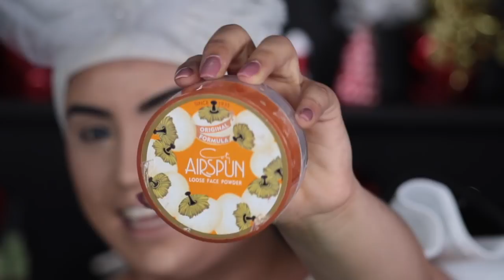Reseña Completa y Transformación como Patrickstarrr con sus Productos de maquillaje - roccibella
Me Transformo en Patrickstarrr Con sus productos de maquillaje  en colaboración con M.A.C. cOSMETICS y pongo a prueba el polvo Airspum  V.S. Polvo de Patrickstar .

♡♡✽sɪɢᴜᴇᴍᴇ ᴇɴ ᴍɪs ʀᴇᴅᴇs sᴏᴄɪᴀʟᴇs✽♡ ♡

LAS GANADORAS SERÁN ANUNCIADAS EN MI INSTAGRAM Y FACEBOOK : ROCCIBELLA